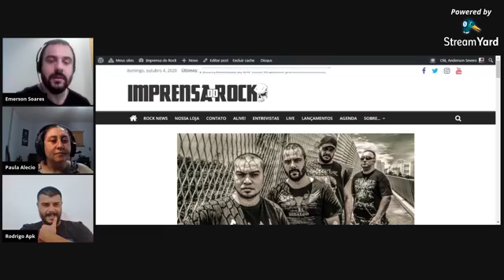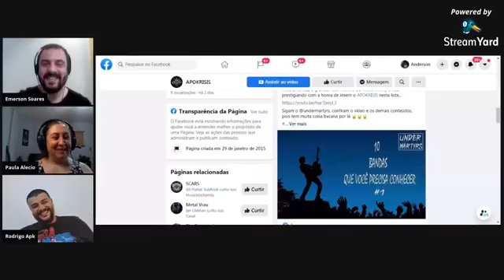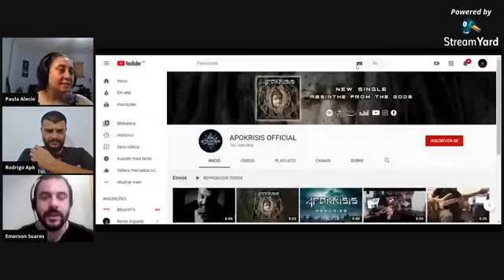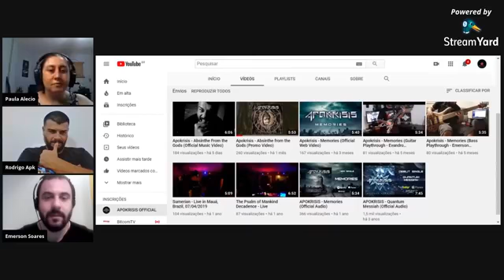Imprensa do Rock #5 Live Apokrisis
O Website Imprensa do Rock vem por meio deste convidar á todos para as nossas lives em nossas plataformas!

Teremos um bate papo descontraído com bandas e pessoal envolvido no cenário do rock e do metal nacional, e muita música, surpresas e sorteios.

Á principio, faremos lives aos domingos as 15:00 via facebook. E logo mais adicionaremos as lives também  via youtube e instagram, simultaneamente ou alternadamente.

Além disso, esse conteúdo será posteriormente trabalhado e irá fazer parte de nossos podcasts no spotify.  Domingos as 15:00 em nosso Facebook

O APOKRISIS é uma banda paulistana de Progressive Death/Thrash Metal formada em 2007, em São Paulo/SP, pelo vocalista Rodrigo Sanner e pelo guitarrista Evandro Bezerra, sob a proposta de buscar diferentes elementos musicais e criar uma sonoridade técnica, agressiva e principalmente com identidade própria.